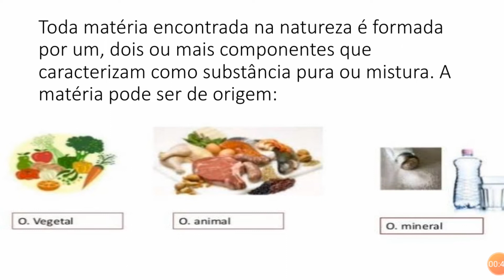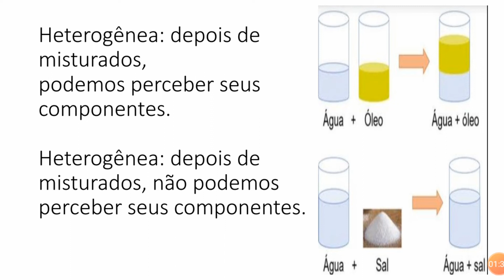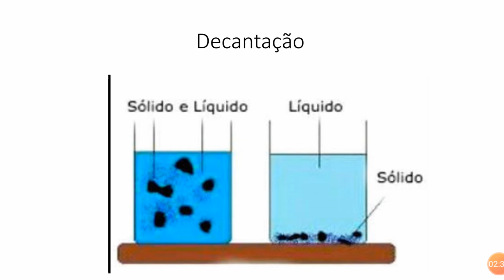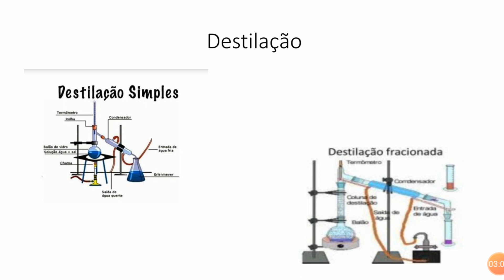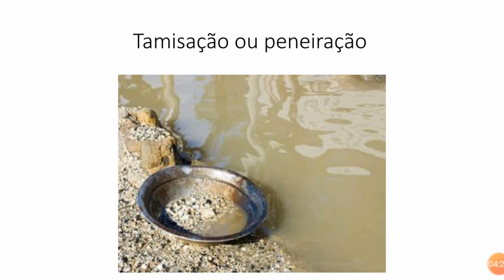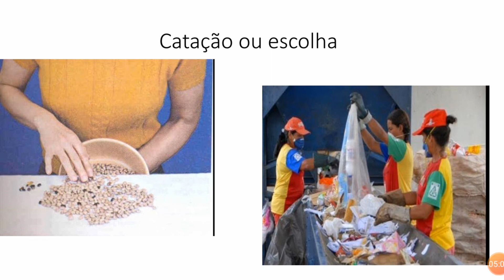IAM - 5º ANO - CIÊNCIAS (A COMPOSIÇÃO E DECOMPOSIÇÃO DA MATÉRIA PÁG 62 À 68) 25-05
Professora: Luciana Mello